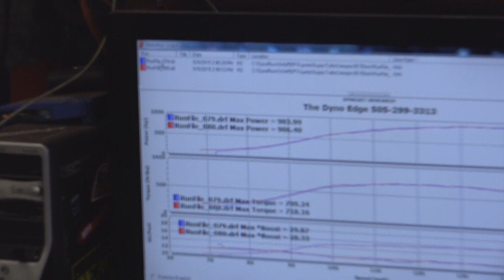900hp Supra vs. The World!(1200hp ZR1, 1200hp GTR, 1100hp Supra & More!)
Take a ride in the Jewpra for a night of goddamn street racing.

Filmed on location at your mother's house